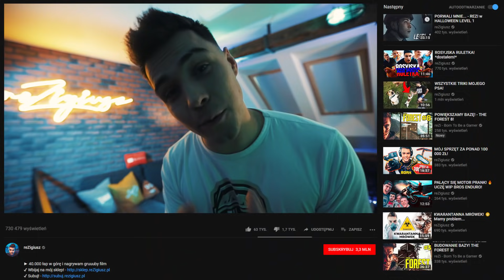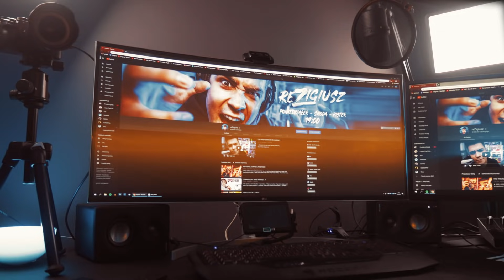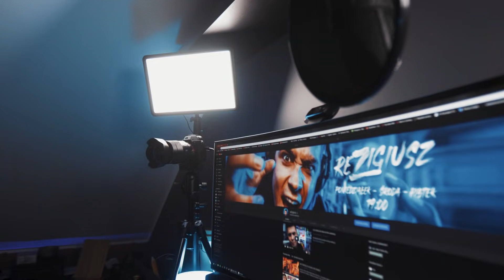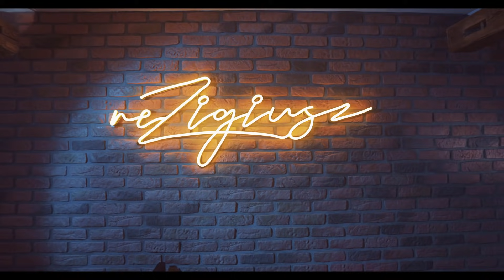MOJE STUDIO ZA 160 000 ZŁ! 🤑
► NARESZCIE! STUDIO GOTOWE! Podoba się Wam?!

► Montaż - Kinder! / GetHero